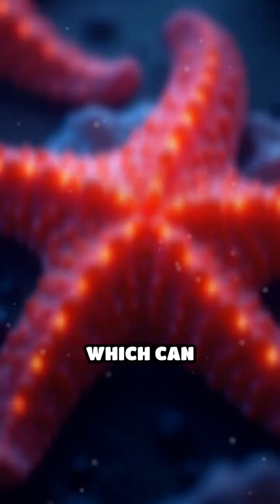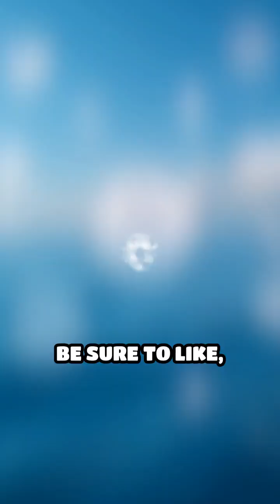Starfish: Masters of Regeneration Revealed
Did you know a starfish can regrow its entire body from one arm? Nature’s wildest regeneration trick!